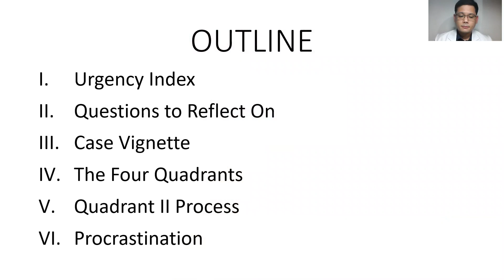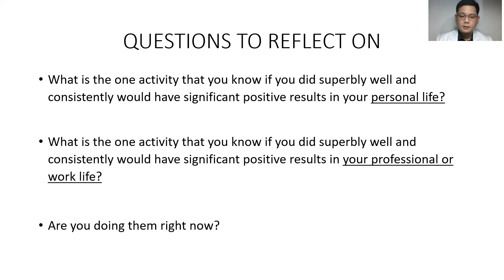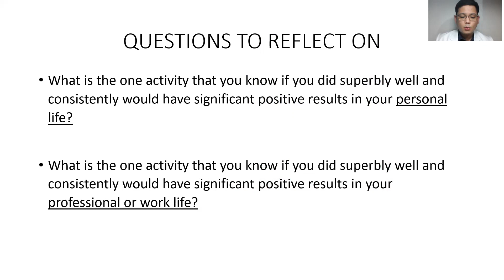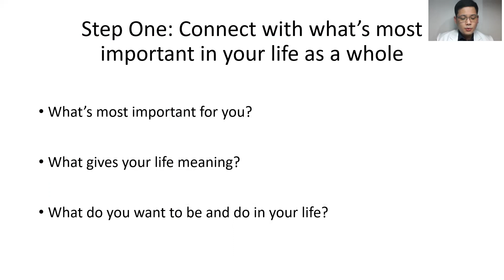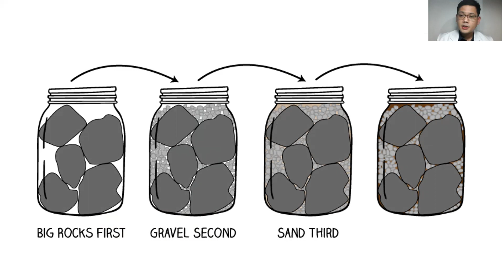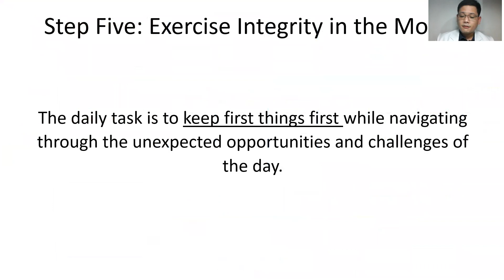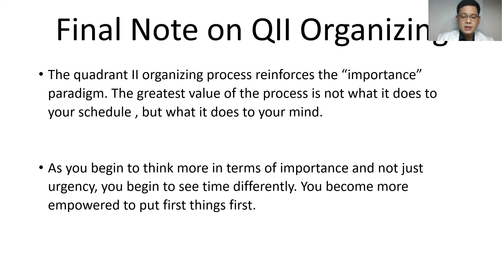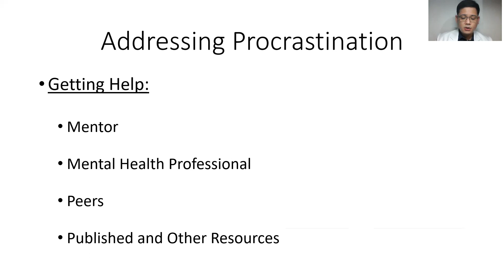Time Management Lecture March 3 2021